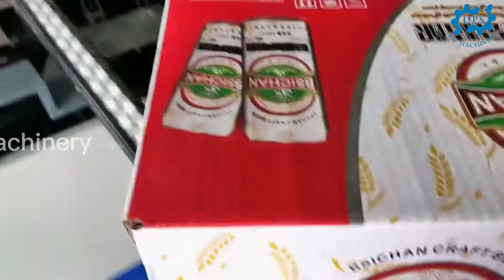shrink wrap machine.shrink wrap.shrink wrapping machine.shrinkwrapper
DPS MACHINERY carton shrink wrapping machine| carton shrink wrapper| cardboard shrink packing machine| carton shrink packer| automatic wrapping machinery

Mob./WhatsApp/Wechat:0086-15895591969